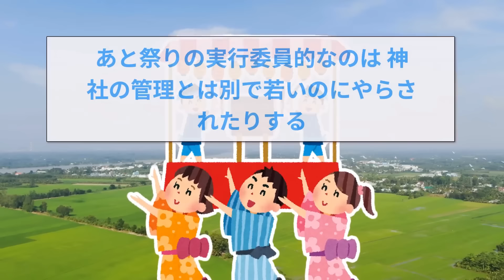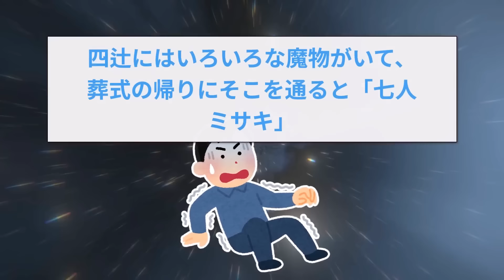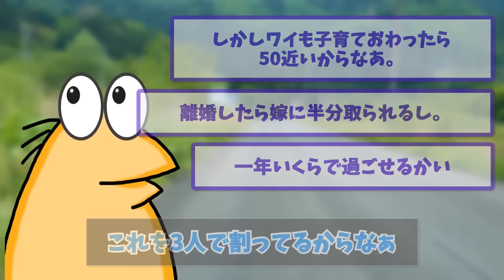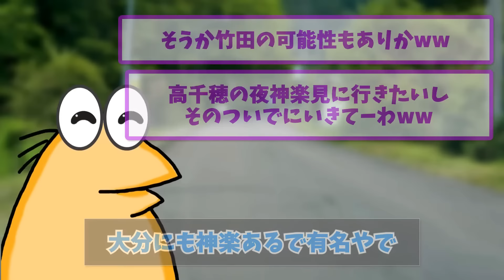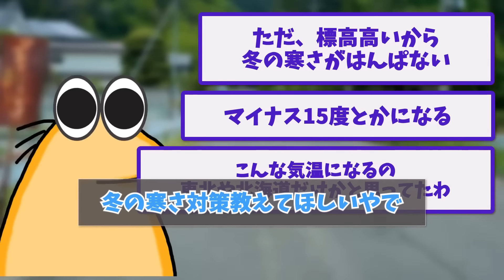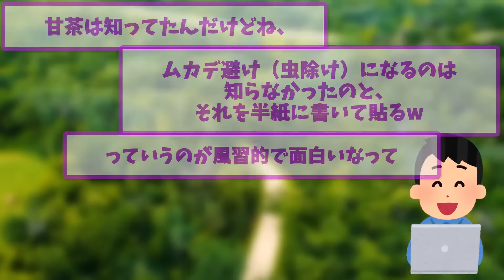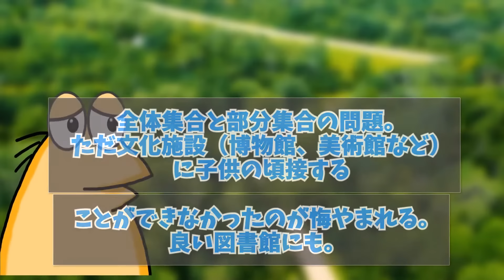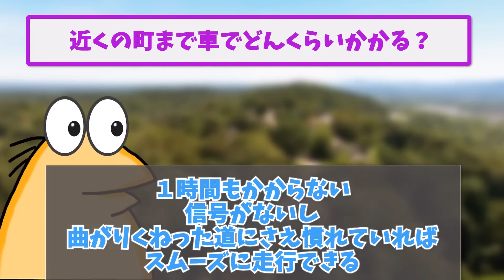【2ch面白いスレ】人口400人の村がヤバすぎた…超絶田舎の村の住民だけど質問ある【ゆっくり解説】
▼目次
【2ch面白いスレ】人口400人の村の住民がスレ立てした結果ww【ゆっくり解説】
【2ch面白いスレ】九州のド田舎で村作ってるけど質問ある？【ゆっくり解説】
【2ch面白いスレ】四国の山奥、限〇集落出身だけど質問ある？【ゆっくり解説】